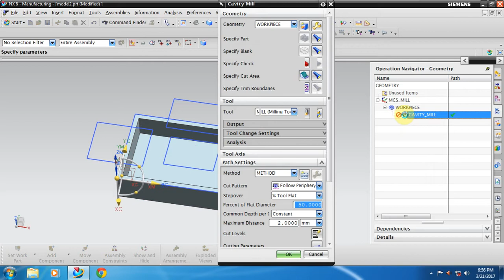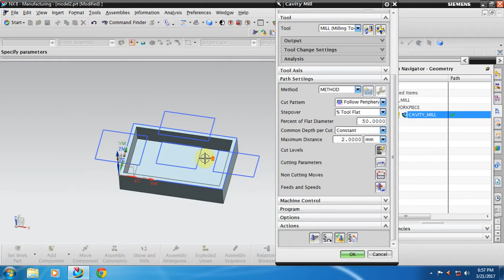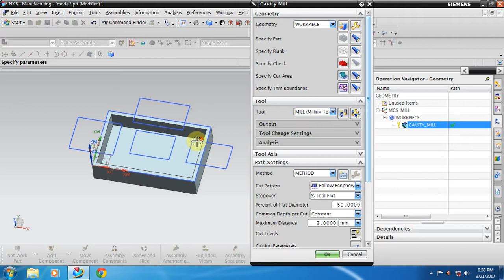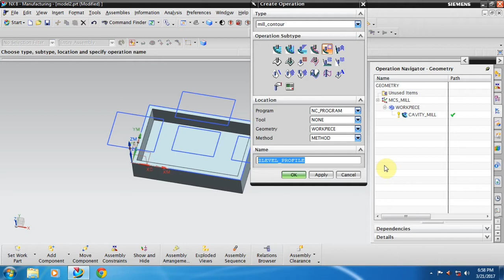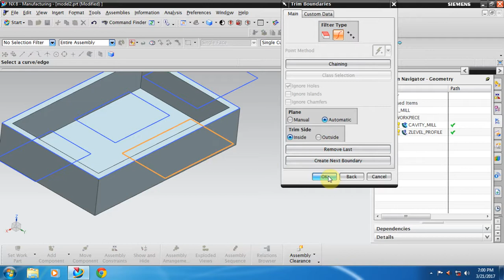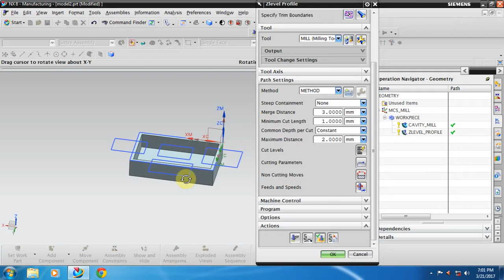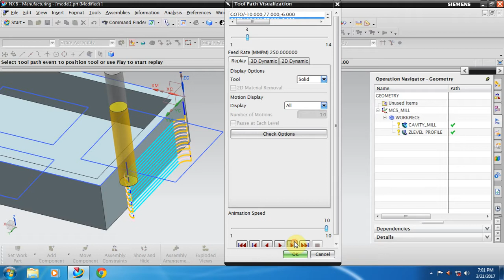008 TRIM AREA NX 8.0 VMC Programming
008 TRIM AREA NX 8.0 VMC Programming